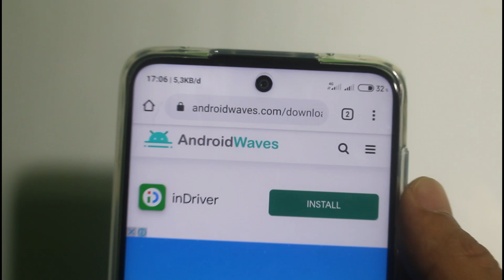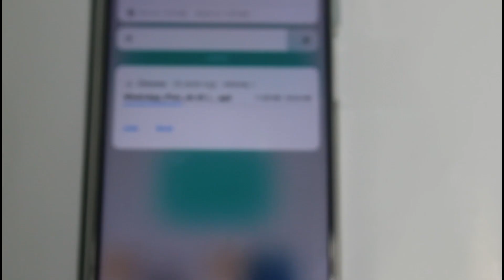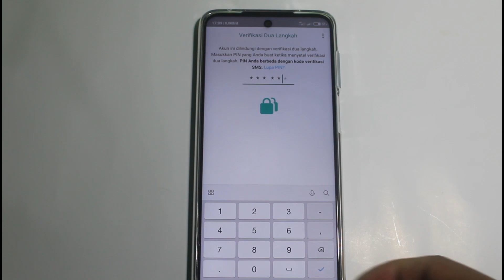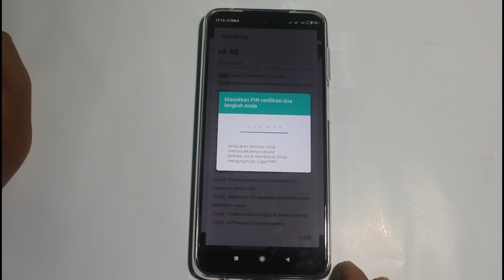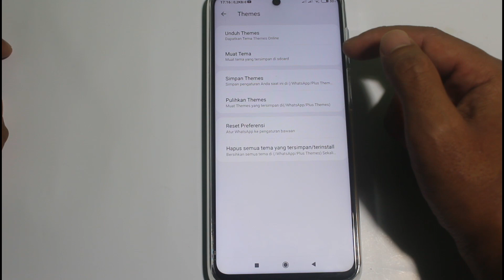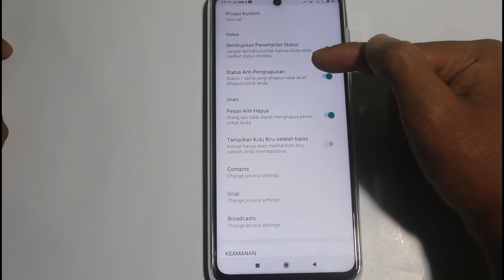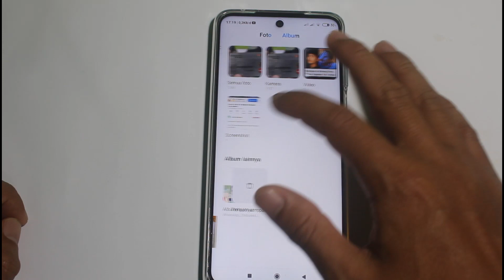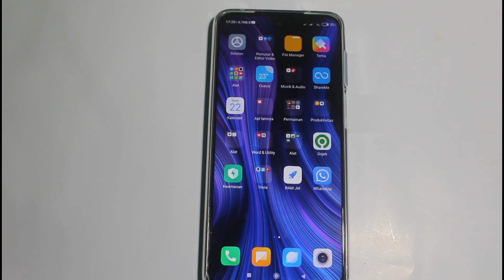Cara Download, install dan menggunakan WhatsApp Plus 2021 - Ada Fitur Pesan Anti Hapus dan lain-lain